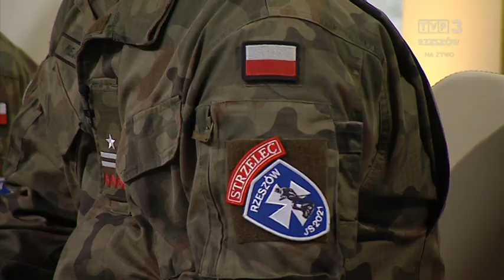Wizyta w TV w związku z obchodami 104. rocznicy Śmierci płk. Leopolda Lisa-Kuli 1.03.2023r.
Popołudnie z TVP Rzeszów 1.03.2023r.